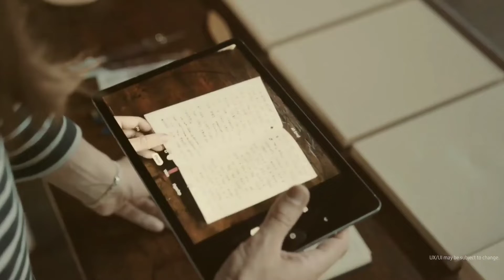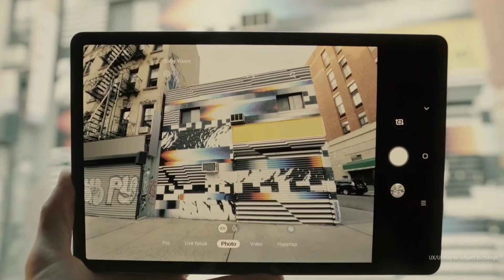SAMSUNG GALAXY TAB S6 LITE VS SAMSUNG GALAXY TAB S6